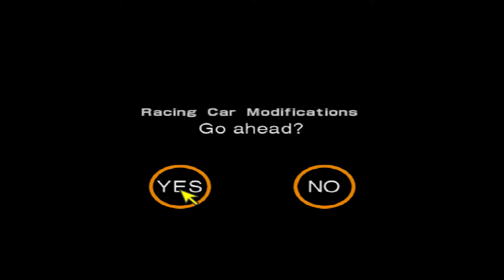Gran Turismo 2 - Events - Tuscan speed cup racing style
Car: [R] TVR Tuscan speed six - 388hp/945kg
Emulator: ePSXe